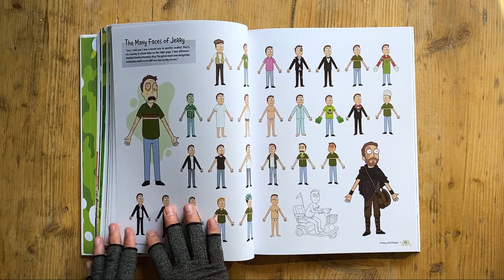MiniClip 2: Haciendo las cosas lo mas bizarras posibles - Rick & Morty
Fragmento de la hojeada de El Arte de Rick & Morty. Si les gusto, echenle un ojo a la hojeada completa.

Síganme en Instagram que es donde habrá más contenido aparte de los videos en YouTube.

Este video esta creado con el solo propósito de revisar y recomendar. Las imágenes y contenido les pertenecen a sus respectivos dueños.

Product details
Publisher ‏ : ‎ Titan Books (22 Sept. 2017)
Language ‏ : ‎ English
Hardcover ‏ : ‎ 224 pages
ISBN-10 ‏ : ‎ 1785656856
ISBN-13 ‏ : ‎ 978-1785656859